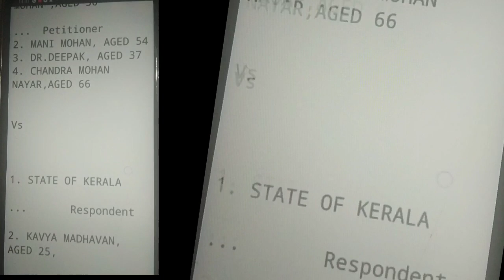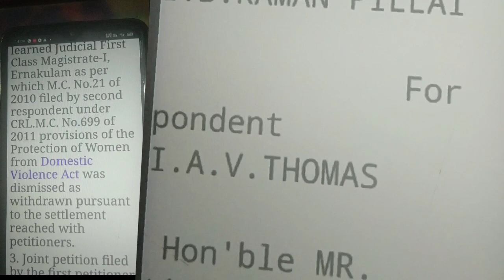നിശാലിനെ കാവ്യയും ദിലീപും ഒഴിവാക്കിയത് കള്ളക്കേസ് വഴി